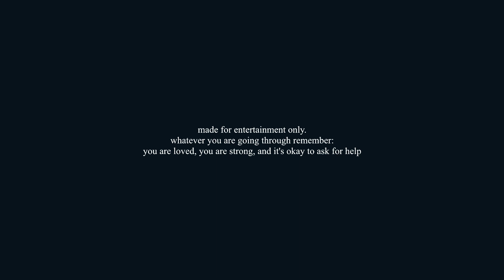Dancing With The Devil | Sims 4 Machinima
I hope you guys like the full video. I just love Demi and her story is so motivating and she has helped me so much with my personal struggels.